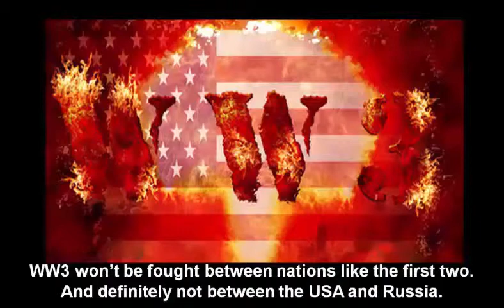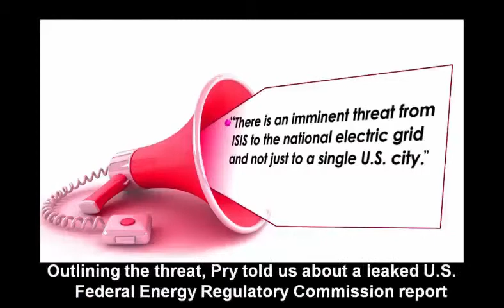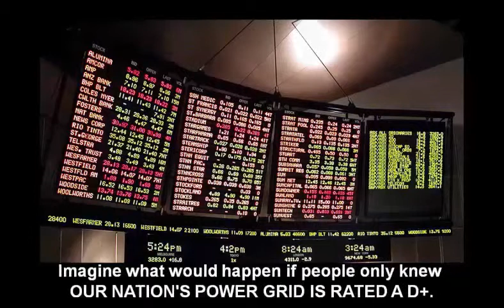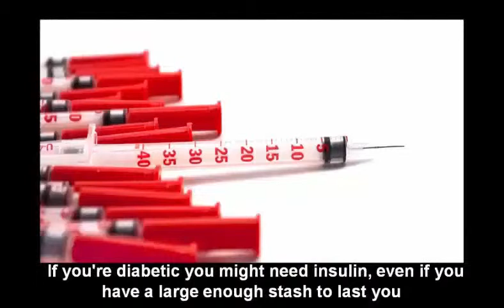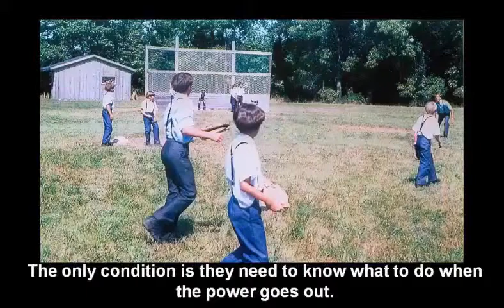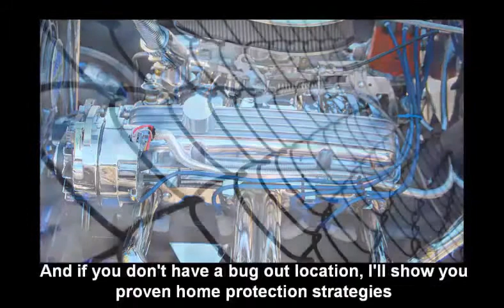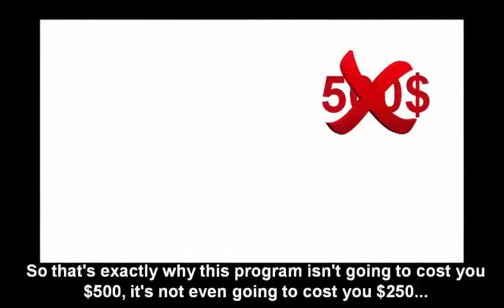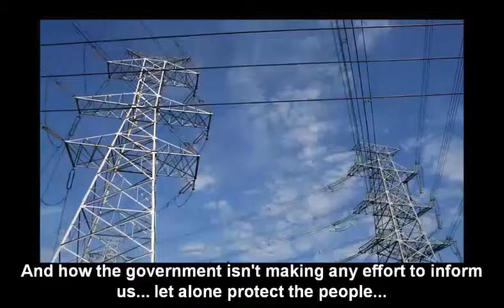DutchLionFrans - NOT for the immature! Zionist Antichrist will rule the NWO - DutchLionFrans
XXXXXXXXXXXXXXXXXXXXXXXXXXX

I want to give special thanks to DutchLionFrans for releasing NOT for the immature! Zionist Antichrist will rule the NWO.

Zionist Jew converts to Catholicism and exposes Jewish Conspiracy
Eustace Mullins Money and the Conspiracy of Evil
Israel - Occult Zionism - Hell on Earth - Documentary - WW3 - NWO
The Biological Jew (1967) by Eustace Mullins
MUST WATCH! "Synagogue of Satan" (Full) by Andrew Carrington Hitchcock 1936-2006
Eustace Mullins - Last Words
The Whole Story Of Zionist Conspiracy
An honest Israeli Jew tells the Real Truth about Israel
ILLUMINATI PLANS 2016 - To Kill Billion People ( NEW WORLD ORDER )
Why The Rothschilds Invented Nazism - Eustace Mullins
Emergency! Planet Close to WWIII
Eustace Mullins - The New World Order (Full Length)
Axis Of Evil - Documentary Of Zionists, Israel, United States, Canada, Britain
ZIONISTS WON'T LET YOU SEE THIS ON YOUR TV
Discovery: how media lies documentary film - CNN CBS FOX NEWS channel distorted contents
The Biggest Secret of David Icke (Full Movie)
Russia To Take The Side Of Philippines Against China Regarding The Territorial Claim!
The New World Order- Secret Societies and Biblical Prophecy
Who is the Antichrist - Great Documentary!
, ADVEXON TV
, AnalistReview
, Andy Greatstory
, AreYouBlindOrWhat
, Duron Chavis
, End-Times-Prophecy
, EUSTACEMULLINSLIVES
, Jehstfan
, Kit Kirja
, kytekutter
, Muslims and the World
, PEREXUSREX
, RaisingKundalini2
, Steve Galeener
, theevilofthezionists
, thetruthoftheword1
, TRUNEWS
, TruthViews
, UFOTV® The Disclosure Network
, VerseByVerseBT
, Vitaliy Shapovalov

Take a look at DutchLionFrans stats and you'll understand why I am a fan.

Video Title: NOT for the immature! Zionist Antichrist will rule the NWO
Username: DutchLionFrans
Views: 716,489 views